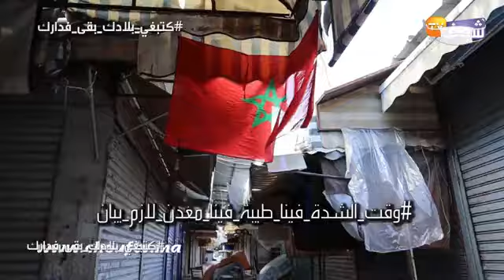مباشرة مع بشرى..أسر وأقارب المغاربة العالقين بالخارج يسائلون العثماني: ما هو الحل؟ راحنا تنتعذبوا